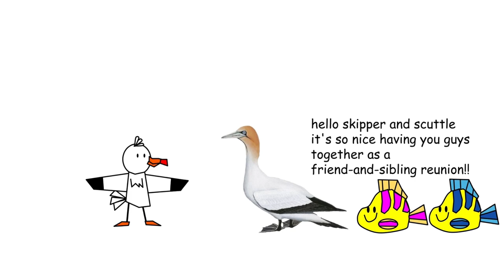Flounder ‘n’ the Scuttle BONUS EPISODE: The Reunion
when scuttle meets his long lost bff, skipper the cape gannet, he's having a reunion along with flounder & his twin sister, sandy. after a nice brunch w/ariel, sebastian, & prince eric, scuttle & his ocean friends decided to take a selfie all together!! 🥰😎🤗👫👭👬💖💕🕊️🐠📱📲📸

Music/Song Used:

Mario Party 8 OST - Koopa’s Tycoon Town

Voice Cast:

Scuttle - Microsoft Sam (SAPI4 TTS)
Flounder - Microsoft Mike (SAPI4 TTS)
Skipper - Alan Rickman (FakeYou TTS)
Sandy - Tünde (iOS TTS)

Notes: Skipper is a new Little Mermaid character I created, so he’s fanmade

Sandy (Flounder’s sister) is from Jim Henson’s “Little Mermaid’s Island” (1990)

Skipper is the only “real” bird Scuttle accepts opposing to the 1st episode of my series